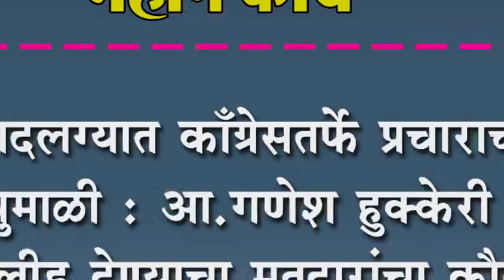सदलग्यात काँग्रेसतर्पे प्रचाराची रणधुमाळी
सदलग्यात काँग्रेसतर्पे प्रचाराची रणधुमाळी : आ.गणेश हुक्केरी यांना लीड देण्याचा मतदारांचा कौल